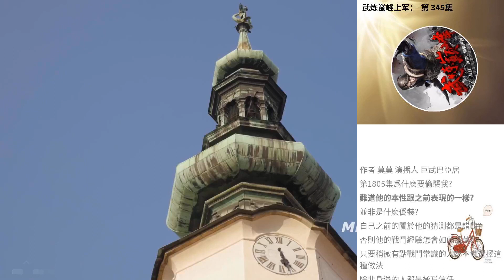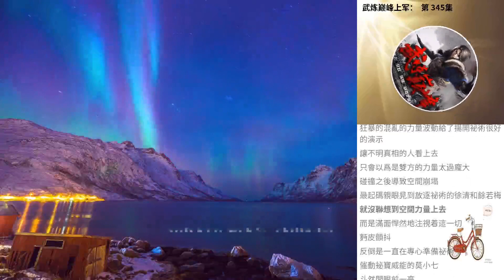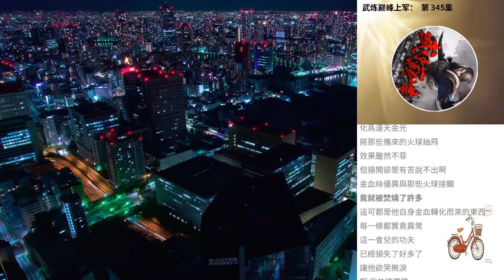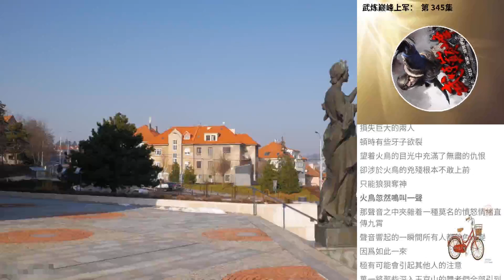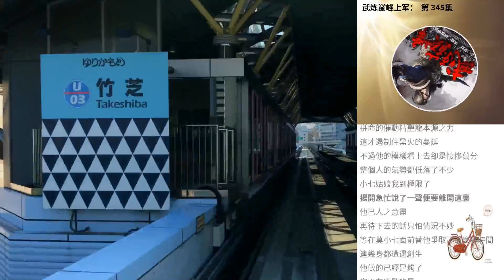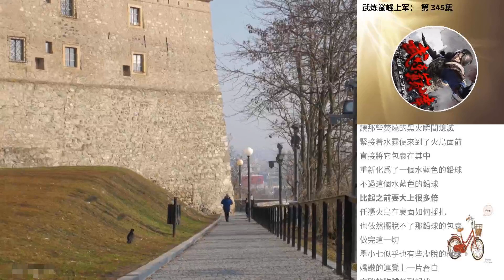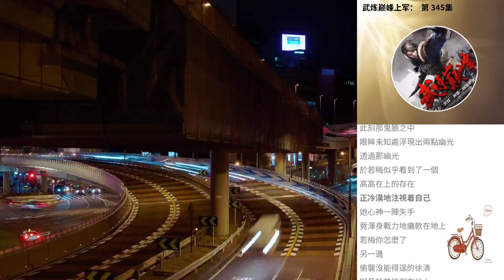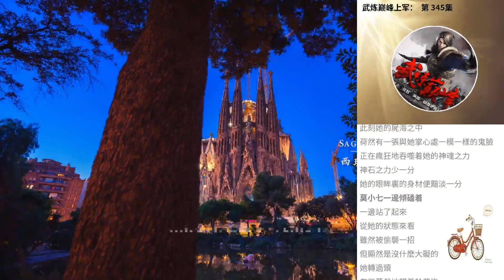武煉巔峰上軍： 第 345集